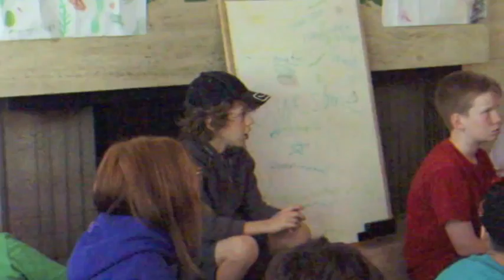Sea Turtle Conservation Presentation (Part 2)